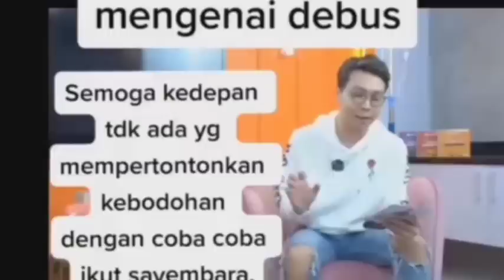GA BOLEH TAYANG‼️INILAH DEBUS ASLI YG DIUNDANG DR RICHARD LEE;GA KALENG2,pansos,gosip,artis,seting